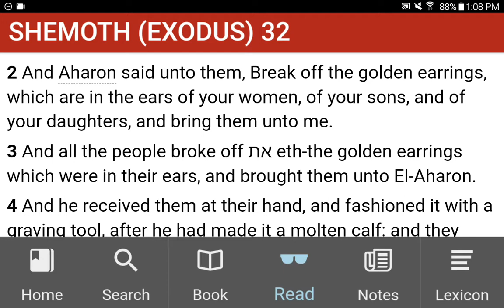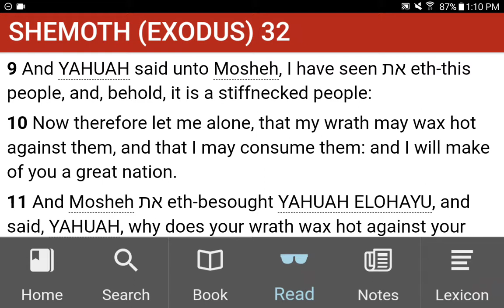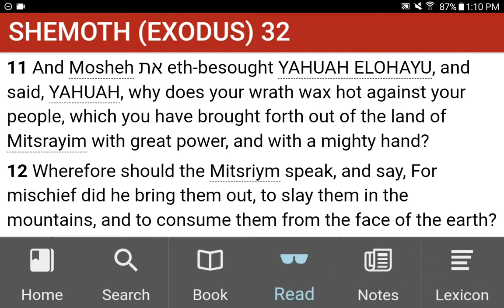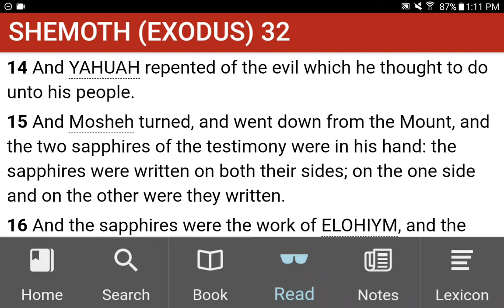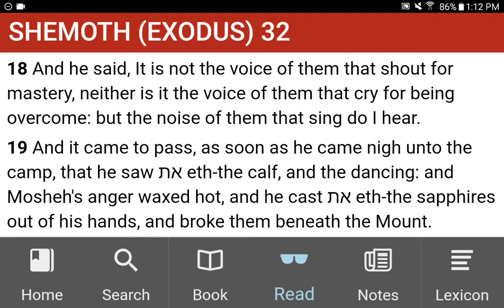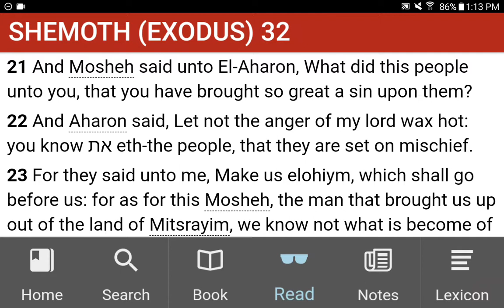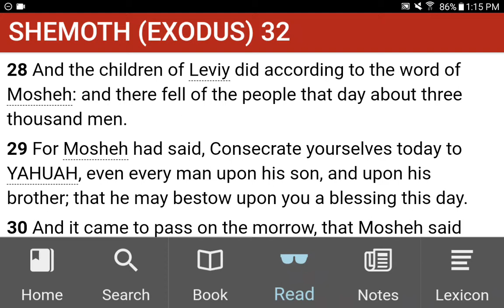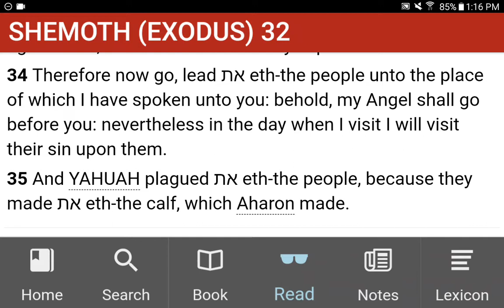💜h?™ "What's the MOST HELPFUL & SIMPLEST WAY that WORKS?"™ GIVE 1P/Month NOW! GCash